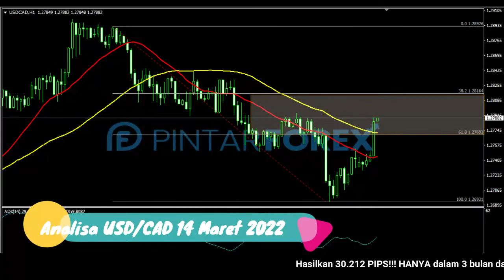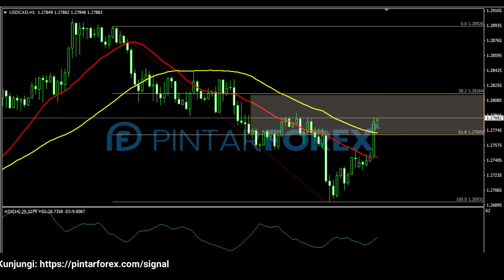🔴 LIVE: Analisa Forex Hari Ini 14 Maret 2022 USD-CAD Bearish; Hati-Hati Sedang Rebound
"Analisa Forex Hari Ini 14 Maret 2022 USD-CAD Bearish; Hati-Hati Sedang Rebound